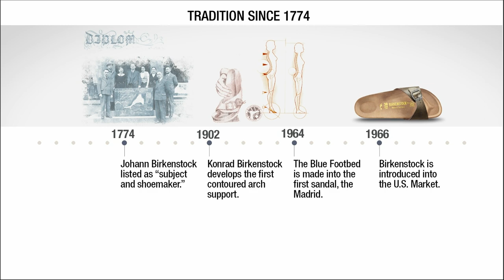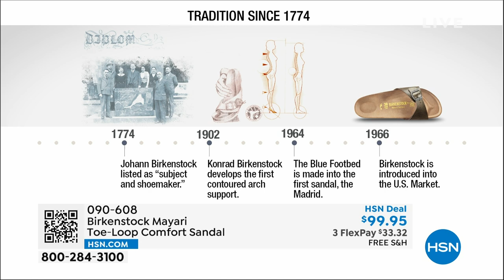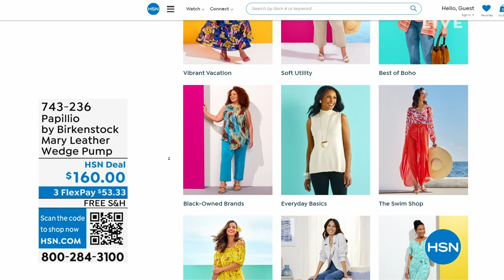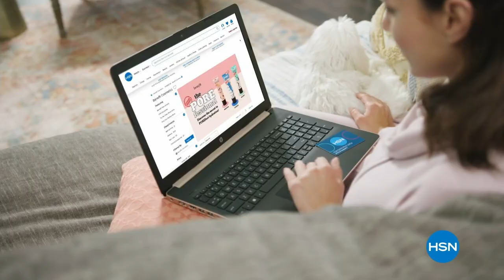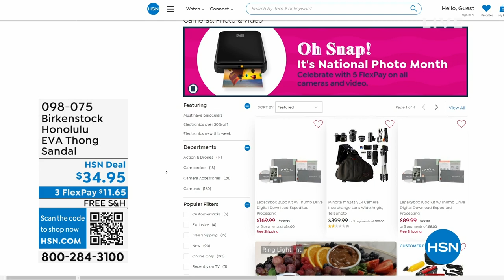HSN | Birkenstock Footwear - All On Free Shipping 05.25.2023 - 01 PM